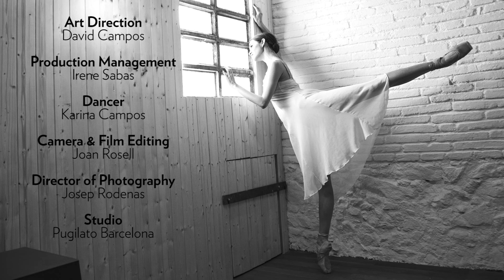Ballet Foot Stretch ® The Original and the Authentic Footstretcher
To Dance is to Live to Live is to Dance
NEW  DYNAMO.
the latest developement in BalletFootStretch® technology, the new revolution device, for you to perform your footstretching exercises, HANDSFREE.
Its innovative design allows you to stretch your foot in most dynamic and correct way in a greater variety of leg positions and movements.